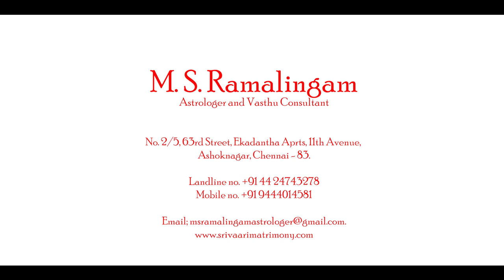கொடுத்து கெட்டவன் | M S RAMALINGAM, ASTROLOGER & VASTHU CONSULTANT